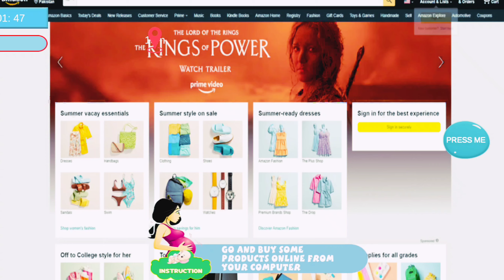Pregnant Games: Mom Pregnancy (Android, iOS) Android Gameplay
Pregnancy Mother Simulator Game, where her pregnant mother is Pregnant in Pregnant Mom simulator game!!!
If you appreciate pregnancy games and want to experience pregnant mom simulator games and baby care after a pregnancy moment in a couple's life where she becomes a Pregnant Mommy in pregnant mom simulator games, this is the game for you. In this Pregnant Mom Simulator of 2022, this new virtual Baby Care Game incorporates all of the pre and post-activities in the life of a Pregnant Mommy. In these single baby or twin newborn baby daycare mommy games, the baby is born, and the mother must care for her newborn baby in a pregnancy mother simulator game.

In these Pregnancy Games of Virtual Mother Simulator Games, you must care for your Baby for 9 months before hospital birth. In this beautiful virtual mother simulator game of virtual happy family pregnant mother games, you must take care of your health by eating a decent and nutritious diet, following proper fitness routines, and getting enough sleep because these things may be vital for your baby's health as well.

TIME OF BABY DELIVERY:

The week you are expecting your kid is the most anticipated moment of your life. Be emotionally, tactically, and logistically prepared, and strengthen your limbs as the Pregnant Mom experiences labor pangs in this pregnancy mother simulator delivery game. You must select the nearest hospital. In this Pregnancy Virtual Mother Simulator game, you must choose the proper vehicle and route to go to the hospital in time to keep the Mother and the Newborn baby safe.

Android Gameplay#Android#Gameplay#